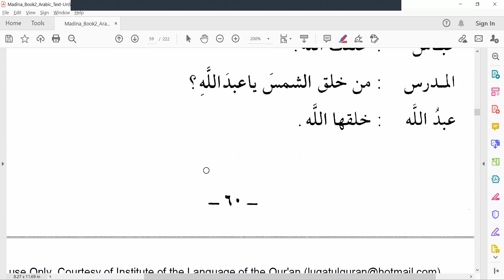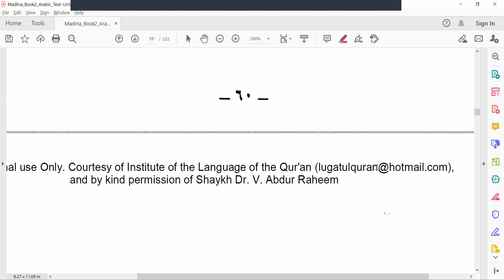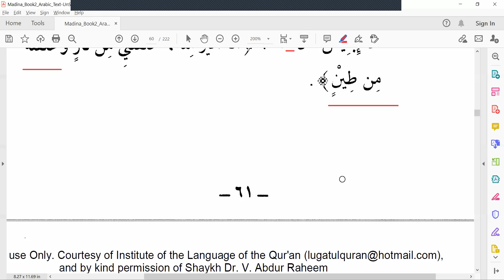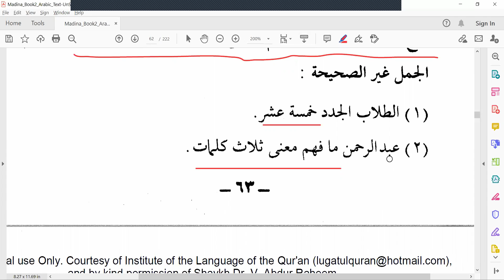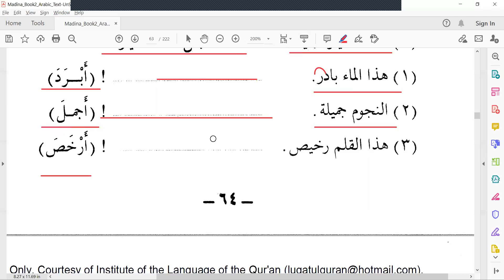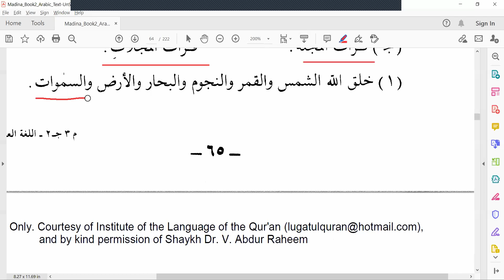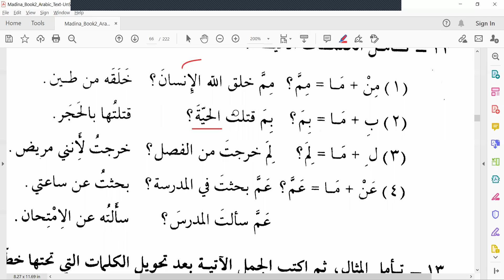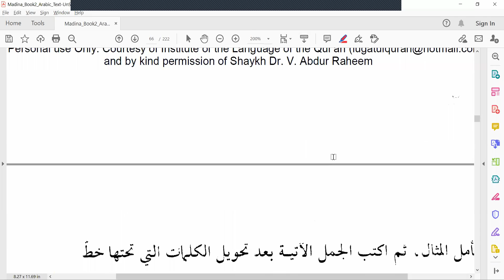Madinah Arabic Book 2 Lesson 9 Part 2 Tamil